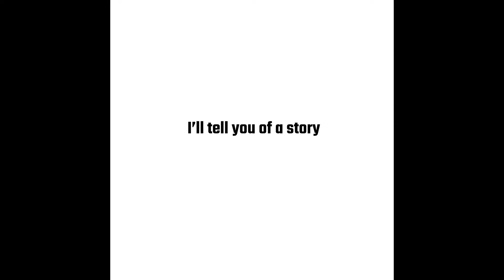"You're Lorelei Chinami" 『Lorelei's Theme』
You don't know who you're messing with, do you?

Better remember the name, Lorelei Chinami [ 千波 ローレライ ] because I'm not going anywhere anytime soon!

Lyrics / mix / mov: Lorelei (Me)